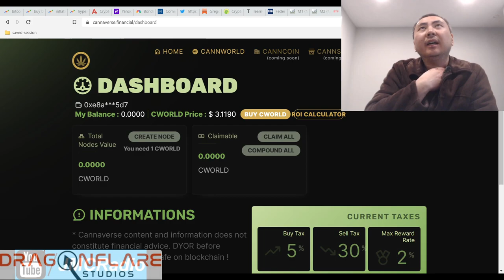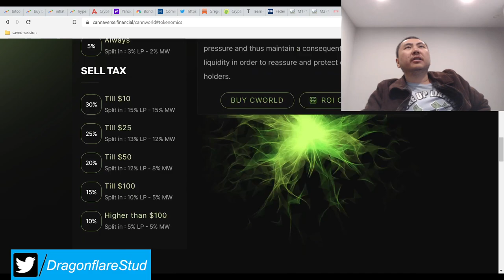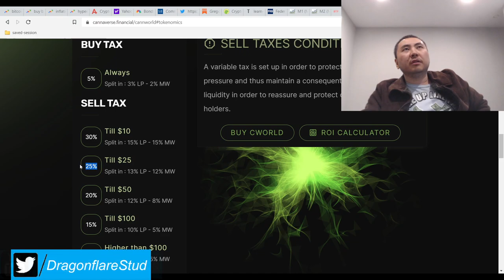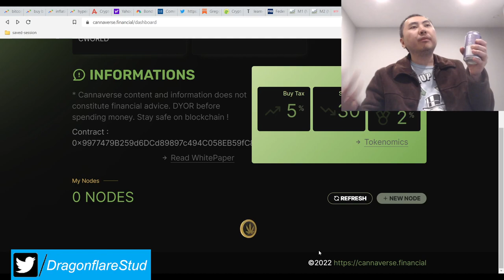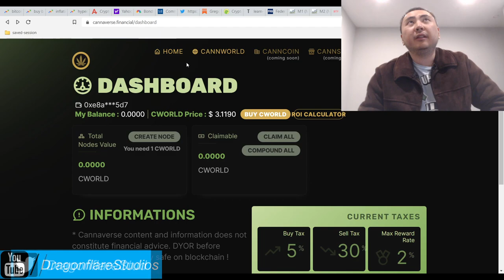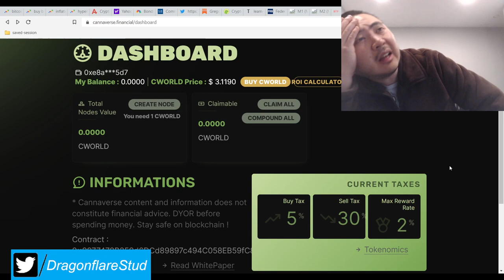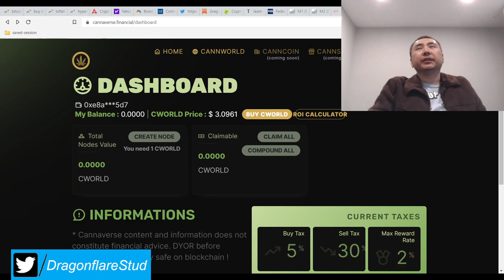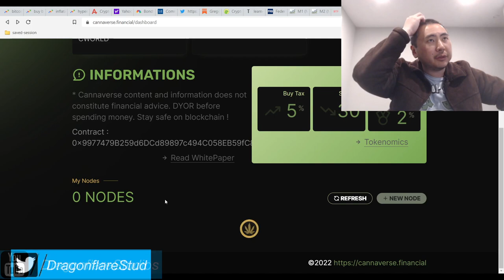Cannaverse Financial World %1-%2 Daily Apr Node Univ RND Fork Earn Passive Income Online Defi Yield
I have all my old v1 positions migrated over to this v2 project as 1 node.

So this project has undergone quite a journey as well, but version 2 and all its new improvements are finally here.

I don't normally do node projects anymore since Univ and ape u aren't doing so well but playmates (rnd) and cworld still are doing good because they use a closed circulating supply reward pool system.

In other words, there's zero inflation until presumeably, the protocol needs to mint new tokens to accommodate increased players and demand. Natural inflation at its best.

If you're into node projects, definitely check out canna verse financial version 2.

Buy tax is 5%
Sell tax is 30% reverse-progressively lower as the price of cworld increases by a lot to encourage hoarding and compounding over dumping.